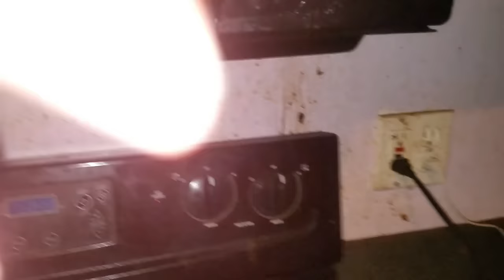WILLIAM'S PEANUT BUTTER AND JELLY FREAK-OUT!!!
William insists on peanut butter and jelly for dinner and then freaks out because the crust isn't cut.

violette1st
505 Windy Knoll Dr
Unit #1030
Mount Airy, MD 21771
United States